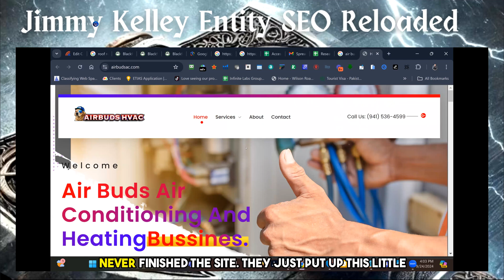Is It Time for a Change? Jimmy Kelley on Whether to Stick with This Domain!